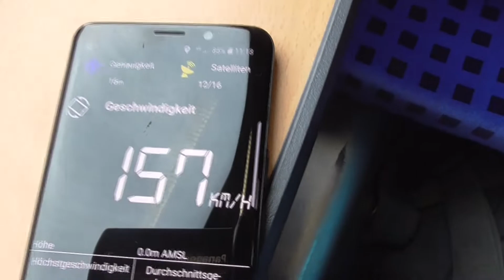➤ VLOG ★Kreta Griechenland ★ Ammos Beach ★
Angel Kanal - Gläbbisch Fishing
Folgt mir für mehr gute Zeiten :D
Ein Abo auf Youtube & wie auf Twitch - Instagram Kostet euch nichts!

Viel Spaß!